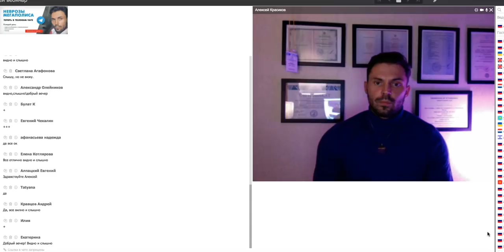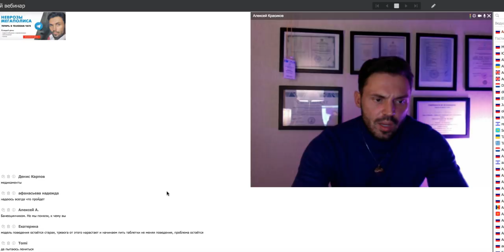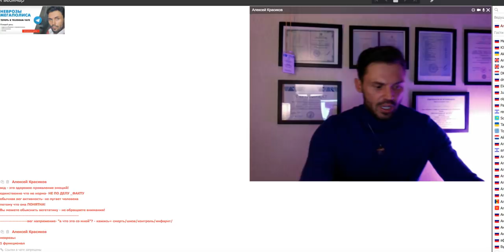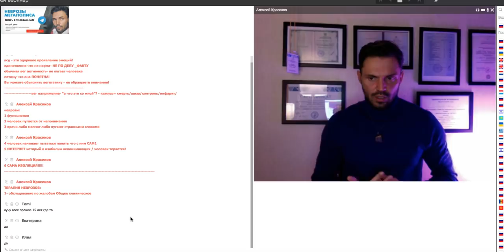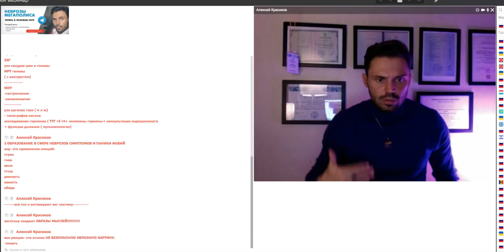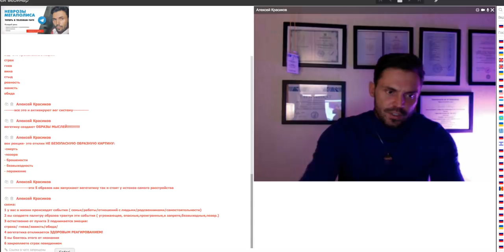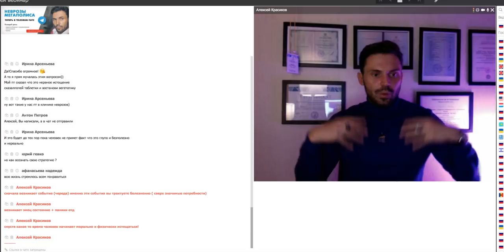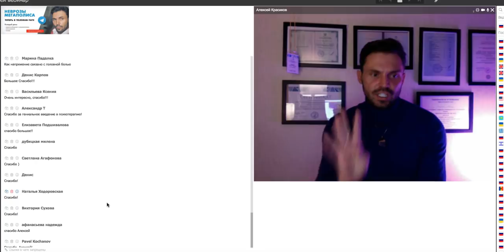Как избавиться от ВСД и ПАНИЧЕСКИХ АТАК